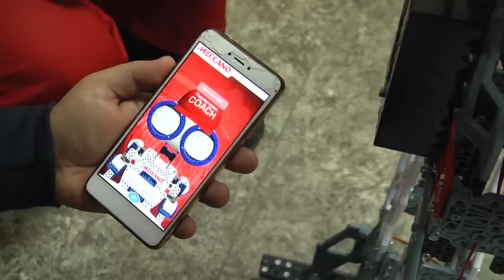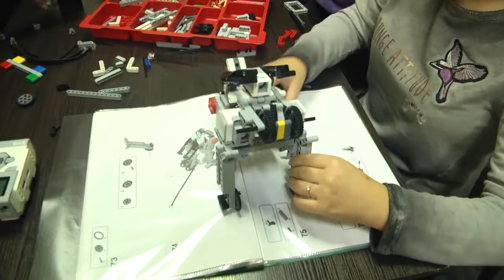Програмування - справа не тільки для хлопців_Ранок на каналі UA: Житомир 18.10.18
Програмування під силу будь-якій дитині. І дівчата – не виключення